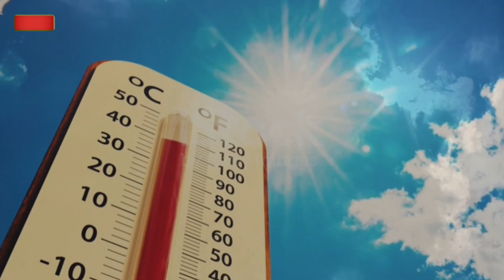আবহাওয়ার সতর্কবার্তা | ৯ জেলায় তাপপ্রবাহের পূর্বাভাস | West Bengal Weather Report | Weather Today